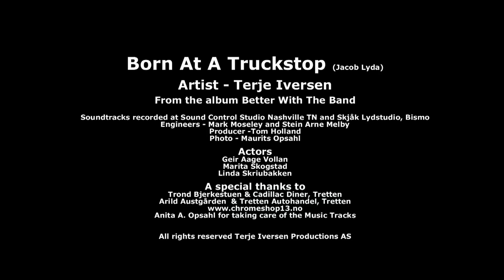Born At A Truck Stop - Terje Iversen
Lyrics/music: Jacob Lyda.

From Terje Iversens new album Better With The Band, released in june 2013.
The album was recorded At Sound Control Studio in Nashville, and Skjaak Lydstudio in Norway. The album is produced by Tom Holland and Mark Moseley, who also mastered the album at Sound Control Studio in Nashville TN.

Musicians:

Terje Iversen - Vocal
Odd Halvard Seterdal - Lead guitar
Lars Egil Vågseter - Steel guitar/dobro
Marie Klåpbakken - Fiddle
Ronny Melby - Bass
Maurits Opsahl - Drums
Cathrine Marx - Piano